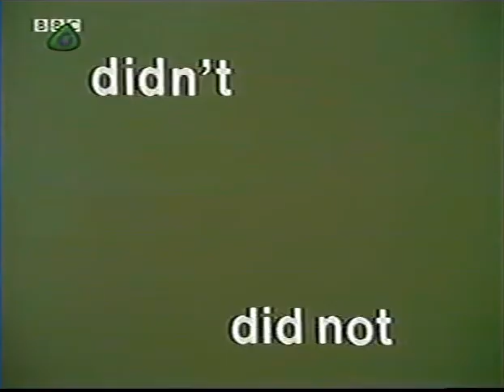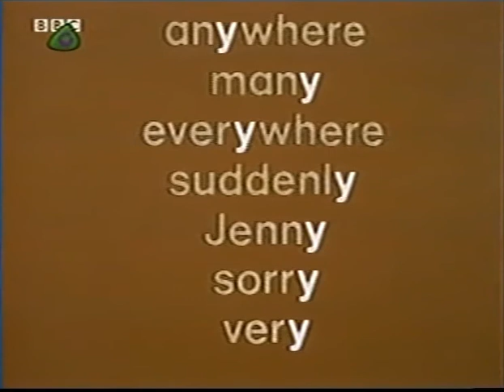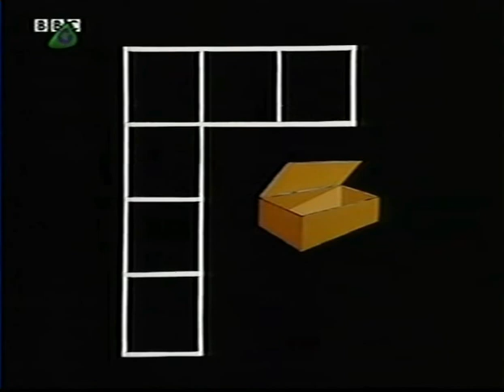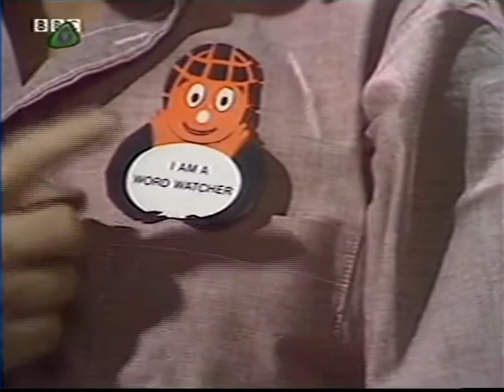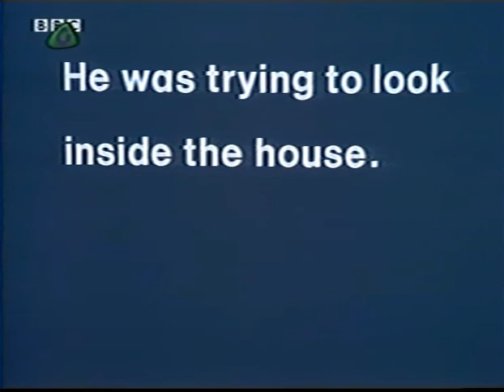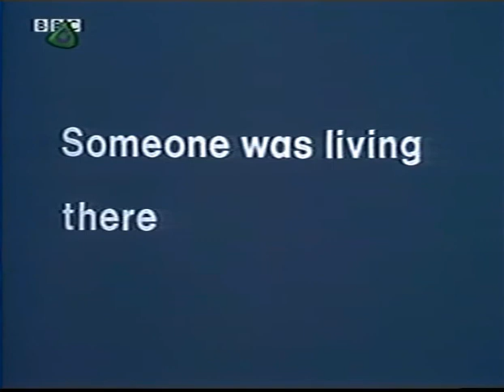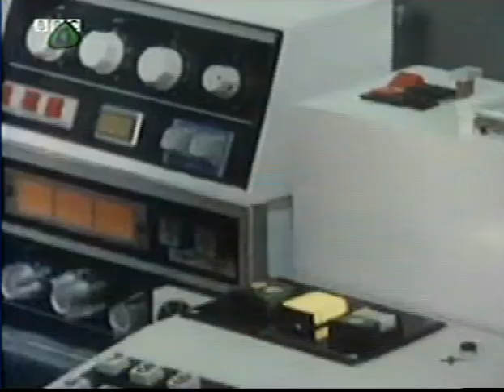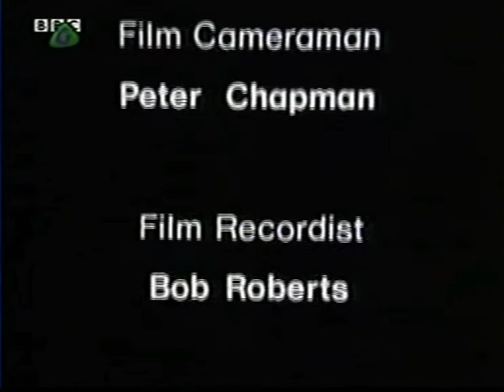Look and Read - Cloud Burst (1974) - Episode 2 - Ram Pandit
Cloud Burst tells the story of Tim and Jenny Barber. When they lose their model aeroplane, they meet Ram Pandit, a kindly scientist working on a mysterious project.

Part of the glorious Look and Read Educational BBC TV Series for Schools.